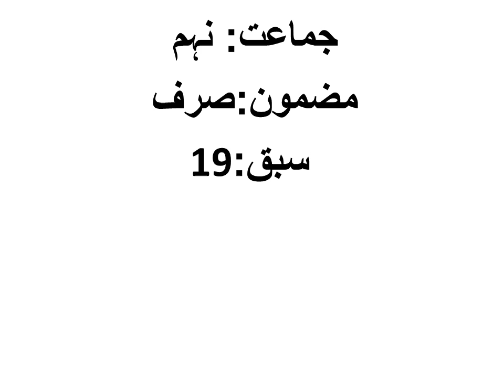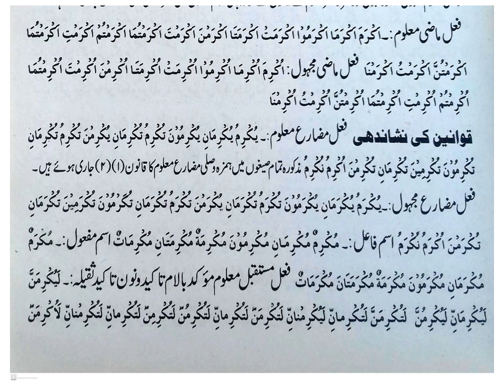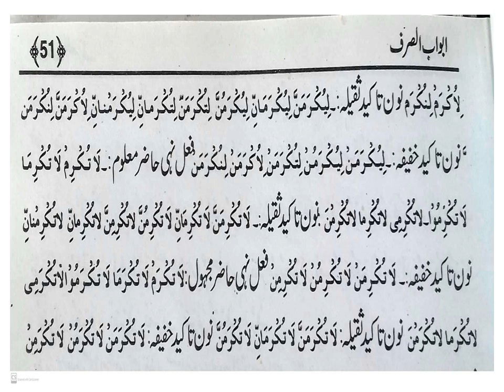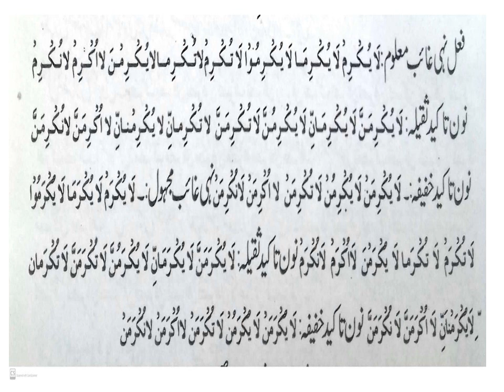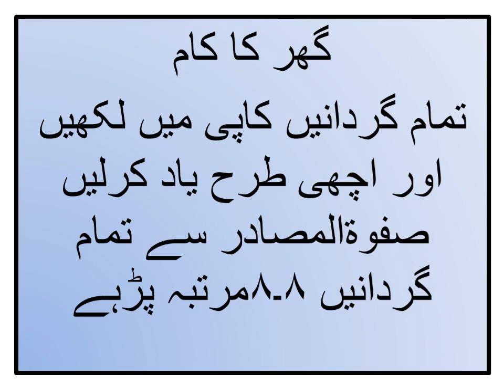Khasa-I Taleem-us-Sarf Lecture 19